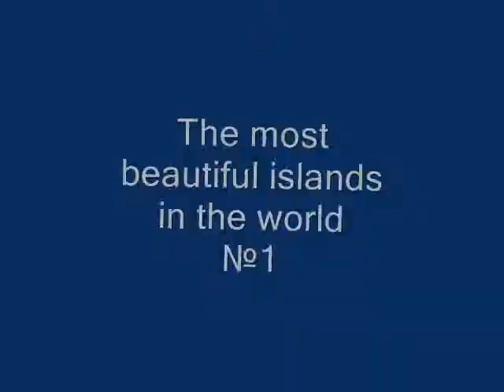The most beautiful islands in the world №1